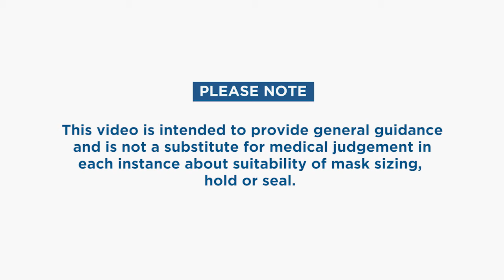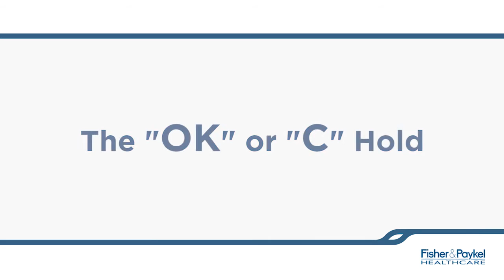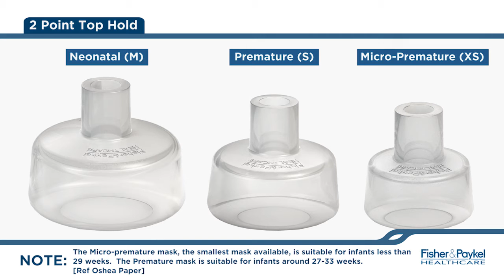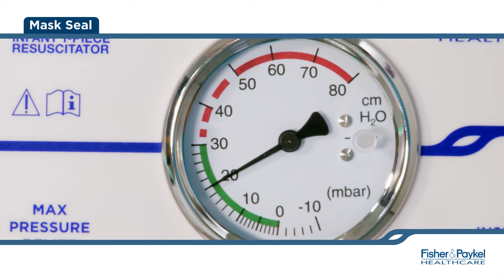Infant Resuscitation Mask Training Video | F&P Healthcare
An instructional video for healthcare professionals on how to use Fisher & Paykel Healthcare's infant resuscitation masks. The video covers mask size, mask hold, and mask seal.

Please note, some of our products are not available in all countries. Please contact your local Fisher & Paykel Healthcare representative for further information regarding product availability.